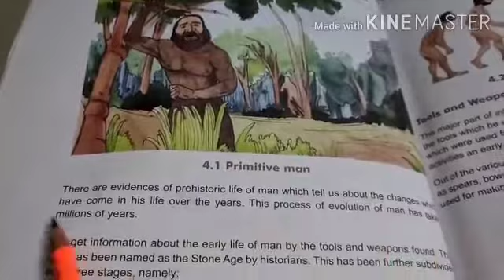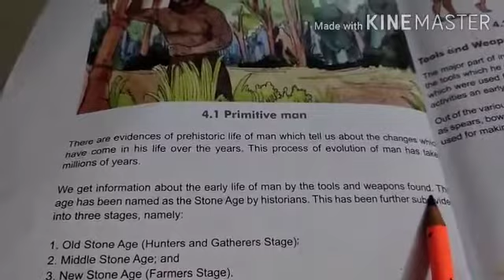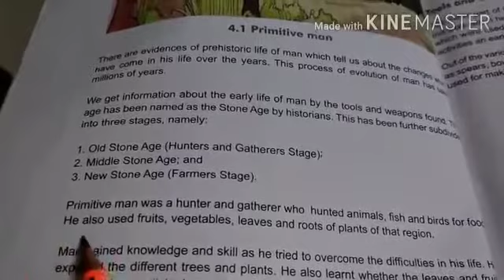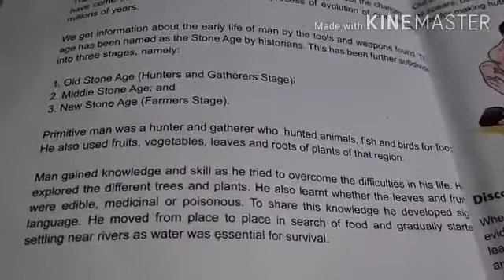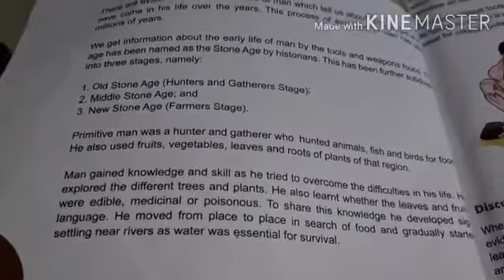STD 6 S.S.T CH 4 Part A by KavitaMa'am